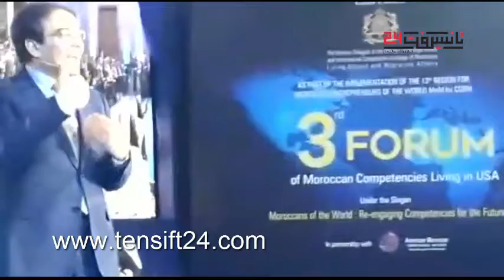كلمة الوزير بنعتيق بمراكش أمام مغاربة العالم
تانسيفت 24 جريدة إلكترونية تهتم بأخبار مراكش والجهة